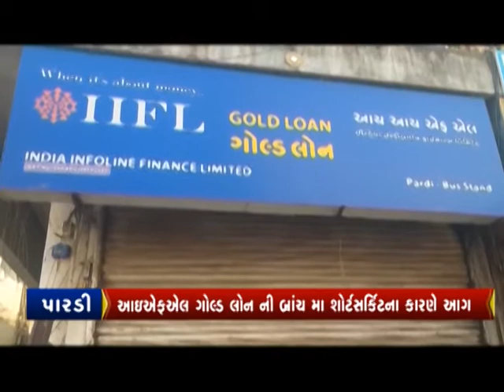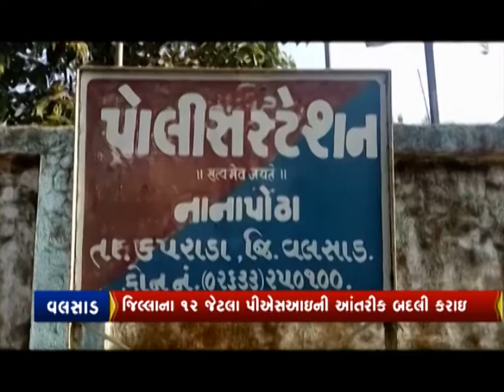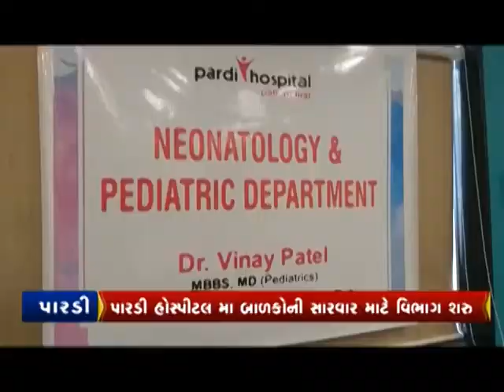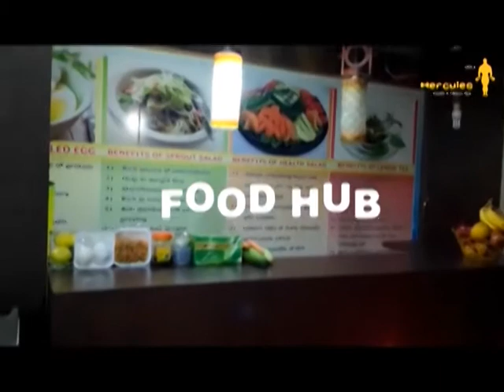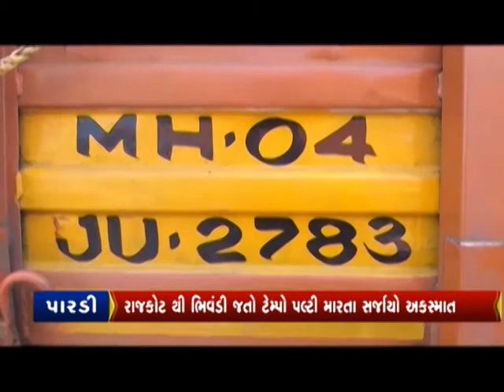CITYNEWS | 20 DEC 2020